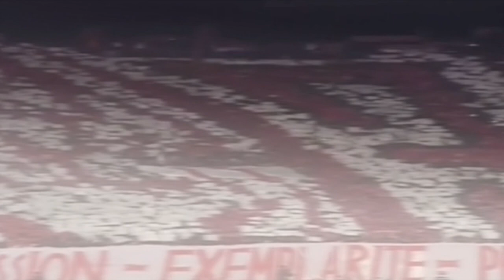Forza Wac Vol 4